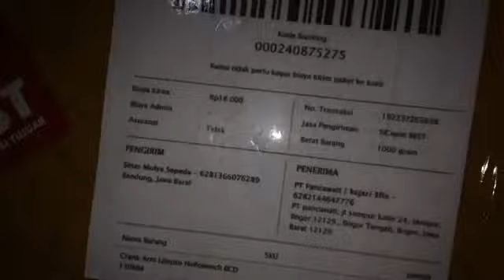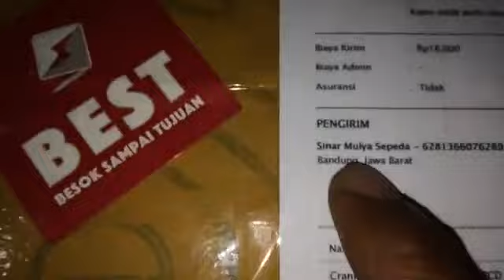REVIEW CRANK ARM LITEPRO HT2 - Koq Jelek !!!